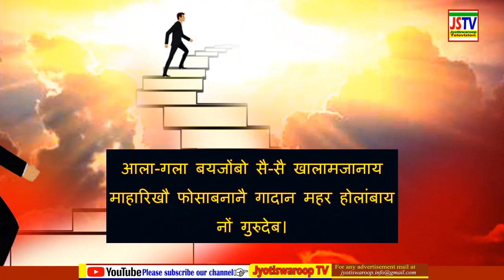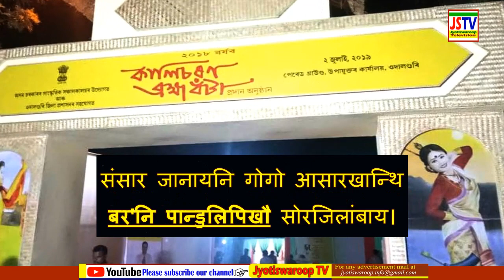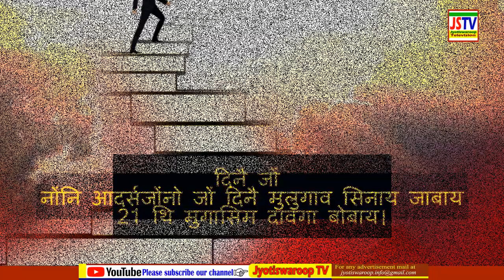In memory of Gurudev Kalicharan Brahma on His 161th Birth Anniversary of 2020